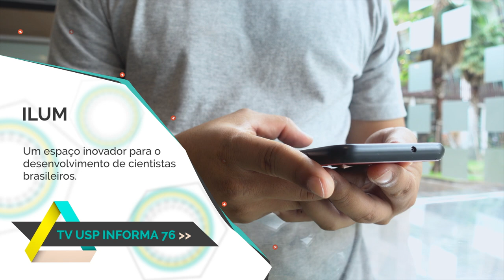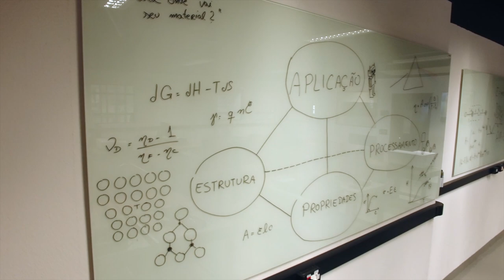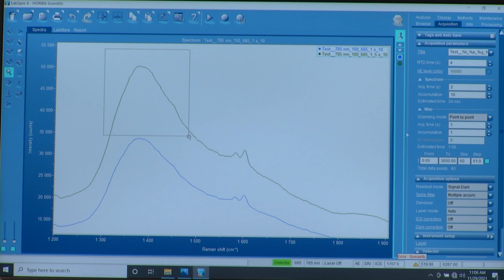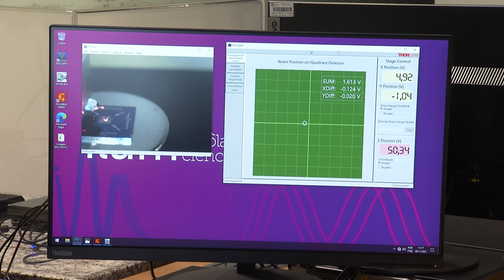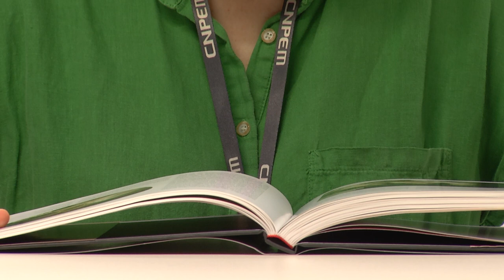TV USP Informa 76 - Ilum Escola de Ciência abre inscrições para sua primeira turma de Bacharelado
Em um projeto inovador de incentivo à formação de novos cientistas, o CNPEM criou a Ilum - Escola de Ciência, com uma proposta inovadora de formação. O primeiro curso da nova escola é o Bacharelado em Ciência, Tecnologia e Inovação. Confira!